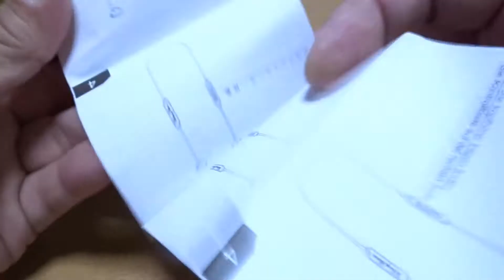KingYou BT001 Bluetooth ワイヤレス イヤホン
音質は低音重視で若干こもり気味です。
イコライザで少し高音を上げてやるといい感じになります。
ケーブルは若干短く感じますがブラブラ感がないのでそれが逆に良い感じです。
耳たぶに引っ掛ける部分がないタイプですが意外にも外れる等の不安感はありません。
まあ、価格なりの商品だと思います。